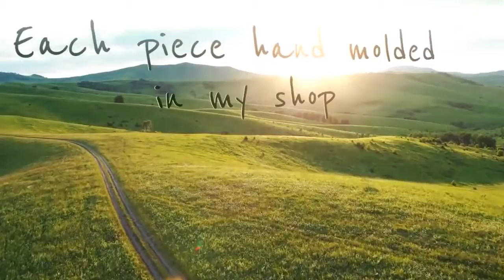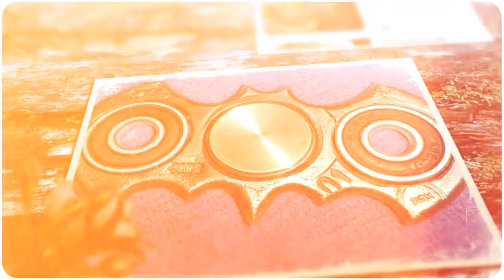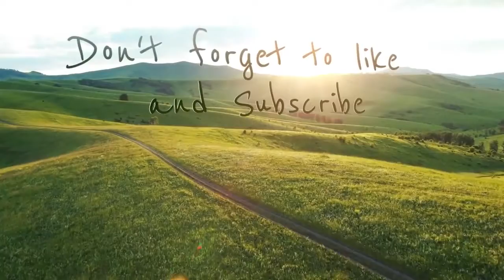Happy New Year 2018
Wishing all of you a shiny. happy and healthy New Year.